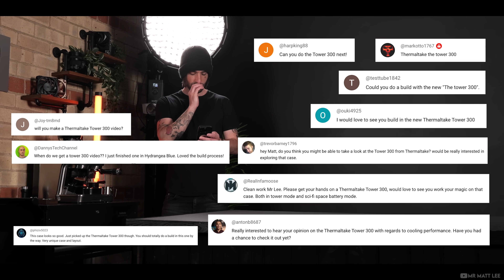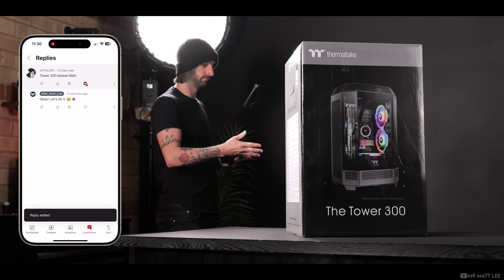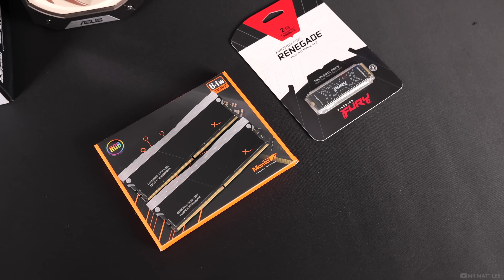A Coffee Lovers Dream PC Build... | Thermaltake The Tower 300 | Noctua RTX 4080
thermaltake Noctua asuspcdiy - Is it a Coffee Machine or a Gaming PC? Both? It's a tall order... Let's get stuck in with Thermaltake's latest chassis; The Tower 300!

Timecodes, though I don't recommend skipping for visual narrative reasons!

00:00 - It's Been Brewing a While...
01:06 - The Tower 300 Overview
01:55 - Build Hardware
02:18 - Motherboard Assembly
04:22 - The Tower 300 Assembly
07:54 - Airflow Visualization
08:34 - Cinematic & Desk Setup
10:14 - Coffee Thanks & Outtakes

It's been a short while brewing, but I finally had chance to build with The Tower 300! Almost every build I've seen with this case has tilted heavily towards the RGB rainbow-wave vibe, but I just didn't see it that way, evidently!

The Tower 300 is on the large side for a Micro ATX chassis that's for sure. However, its strength is in its size, combined with the ability to house some extremely large hardware with excellent cooling potential. Given its shape and presence, I really wanted to utilise this as an opportunity to showcase a more artistic, subtle and earthy pallet of colours via the Noctua theme.

Final conclusion following build hardware list:

Main parts included in the build:
(USA Amazon)

NVME M.2
CPU Cooler
2x 140mm Fans
1x 140mm fan
3x 120mm fans
2x fan splitters
Keycaps - Drop x Noctua

Lights used to film this video:
Godox UL150ii
Godox UL60

(UK Amazon)

NVME M.2
CPU Cooler
2x 140mm Fans
1x 140mm fan
3x 120mm fans
2x fan splitters

Godox UL150ii
Godox UL60

Total Build Cost - $3,300

Thermaltake have been long known for their ambitious case designs. The Tower series has won over the heart of many for a few years now and the '300' definitely brings some excellent upgrades with awesome build potential.

What's your thoughts on the Tower 300? Do you fancy a coffee yet? :')

Show you support for the channel. Bonus - get a shout out in the next video! No subscription or sign-up required!